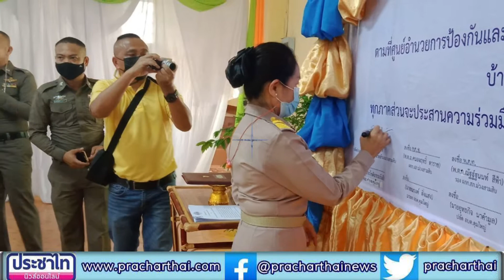โครงการดำเนินงานชุมชนยั่งยืนเพื่อแก้ไขปัญหา​ยาเสพติด​แบบครบวงจร​ ตาม​ยุทธศาสตร์​ชาติ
เมื่อเวลา 09:00 น.วัน 3 พฤษภาคม 2564 นางวัชรี มีสารี ปลัดอำเภอเจ้าหน้าที่ปกครองชำนาญการพิเศษ รักษาราชการแทนนายอำเภอม่วงสามสิบ ได้ให้เกียรติมาเป็นประธานในพิธีเปิดโครงการดำเนินงานชุมชนยั่งยืนเพื่อแก้ไขปัญหา​ยาเสพติด​แบบครบวงจร​ ตาม​ยุทธศาสตร์​ชาติ พร้อมด้วย พ.ต.อ.คนองฤทธิ์ ดาราช ผกก.สภ.ม่วงสามสิบ ,พ.ต.ท.ณัฐฐ์ฐนนท์ สีฟ้า รอง ผกก.ป.สภ.ม่วงสามสิบ ,ชุดปฏิบัติการชุมชนยั่งยืน ,นายก อบต.ดุมใหญ่ ,ผอ.รพ.ม่วงสามสิบ ,ผอ.กศน. พัฒนาอำเภอม่วงสามสิบ ,สาธารณสุขอำเภอม่วงสิบ ,ท้องถิ่นอำเภอม่วงสามสิบ ,ผอ.รพ.สต.บัวยาง
,ผอ.รพ.สต.หนองแสง ร่วมเป็นเกียรติในพิธีเปิด โครงการดำเนินงานชุมชนยั่งยืนเพื่อแก้ไขปัญหา​ยาเสพติด​แบบครบวงจร​ ตาม​ยุทธศาสตร์​ชาติ ณ วัดบ้านบัวยาง ต.ดุมใหญ่ อ.ม่วงสามสิบ จ.อุบลราชธานี ในครั้งนี้
กิตติคุณ หิรัญรุ่ง ประชาไทนิวส์ออนไลน์
ขอขอบคุณ ด.ต.พงษ์เกียรติ สมใจ
ผบ.หมู่(ป)สภ.ม่วงสามสิบ ภ.จว.อุบลฯ ,จิตอาสาชุมชนมวลชนสัมพันธ์ สนับสนุนข้อมูลข่าวสาร